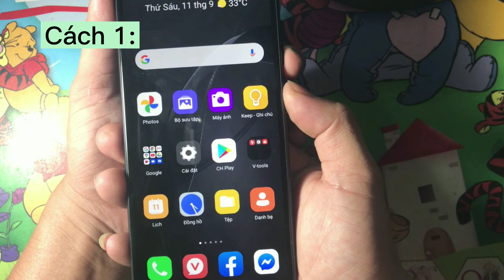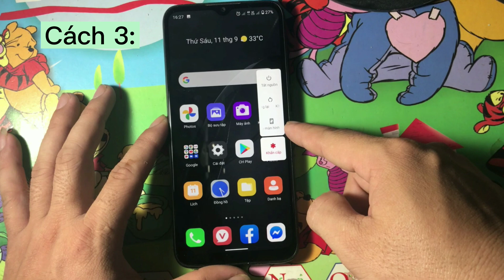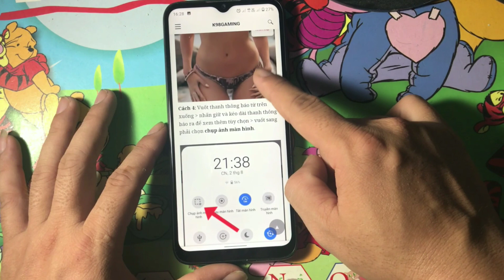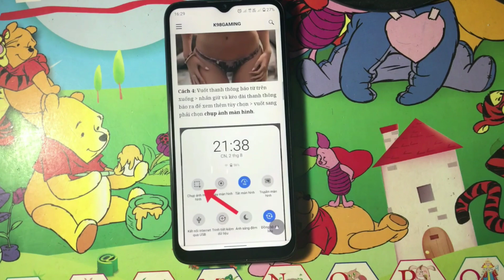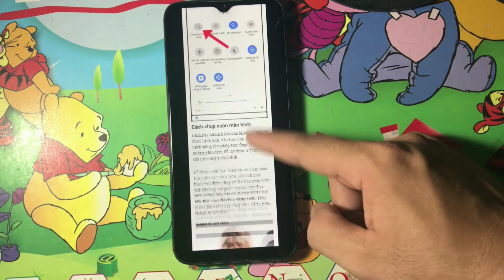4 cách chụp ảnh màn hình điện thoại vsmart và cách chụp cuộn toàn bộ khi màn hình không hiển thị đủ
4 cách chụp ảnh màn hình điện thoại vsmart nhanh gọn:
cách 1: nhấn đồng thời nút nguồn và nút giảm âm lượng.
Cách 2: nhấn giữ nút nguồn đến khi xuất hiện bảng tùy chọn. chọn mục chụp ảnh màn hình.
Cách 3: vuốt thanh thông báo từ trên xuống, kéo dài thanh thông báo ra, vuốt sang phải để xem thêm tùy chọn, chọn chụp màn hình trên cùng bên trái.
Cách 4: Vuốt màn hình từ trên xuống bằng 3 ngón tay, vuốt hơi nhanh và đè hơi mạnh một chút.
Cách chụp cuộn toàn bộ khi màn hình không hiển thị đủ: sau khi khi chụp màn hình. chọn mũi tên dưới cùng bên trái chọn chụp cuộn đến khi ưng ý thì chọn hoàn thành.
1200 màu lightroom tự động lên màu ảnh không cần chỉnh. Link tải drive
Xem thêm: Các game hot mới ra và thủ thuật thú vị với app điện thoại tại